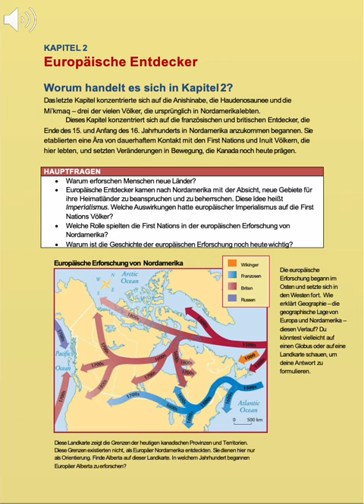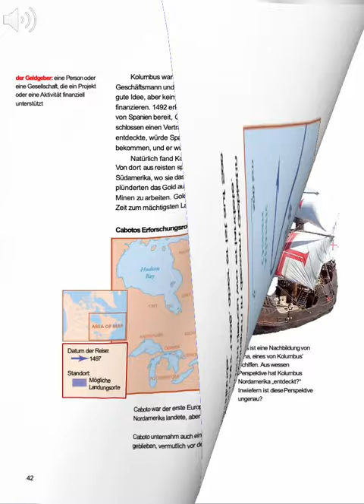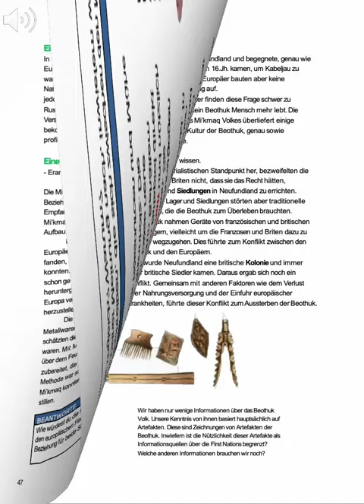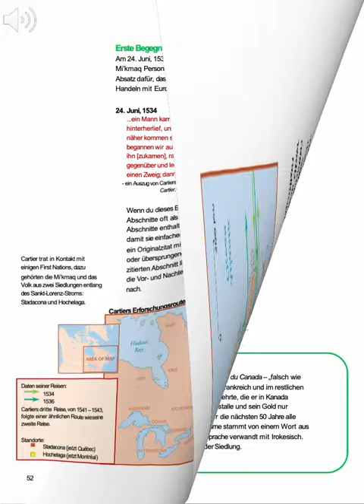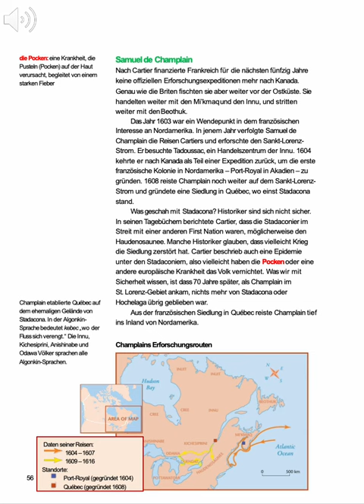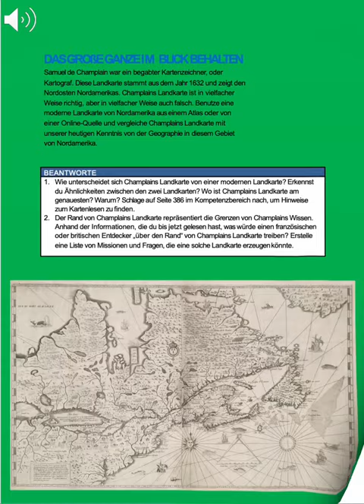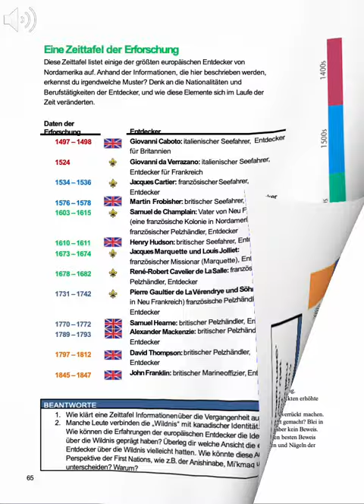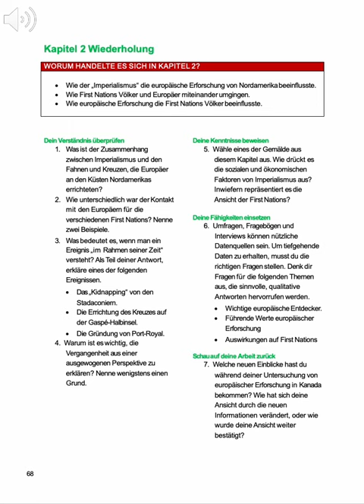Unser Kanada Kapitel 2 - Hörbuch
Worum handelt es sich in Kapitel 2?
Das letzte Kapitel konzentrierte sich auf die Anishinabe, die Haudenosaunee und die Mi’kmaq – drei der vielen Völker, die ursprünglich in Nordamerika lebten.
Dieses Kapitel konzentriert sich auf die französischen und britischen Entdecker, die Ende des 15. und Anfang des 16. Jahrhunderts in Nordamerika anzukommen begannen. Sie etablierten eine Ära von dauerhaftem Kontakt mit den First Nations und Inuit Völkern, die hier lebten, und setzten Veränderungen in Bewegung, die Kanada noch heute prägen.
HAUPTFRAGEN
􏰀 Warum erforschen Menschen neue Länder?
• Europäische Entdecker kamen nach Nordamerika mit der Absicht, neue Gebiete für
ihre Heimatländer zu beanspruchen und zu beherrschen. Diese Idee heißt Imperialismus. Welche Auswirkungen hatte europäischer Imperialismus auf die First Nations Völker?
• Welche Rolle spielten die First Nations in der europäischen Erforschung von Nordamerika?
• Warum ist die Geschichte der europäischen Erforschung noch heute wichtig?